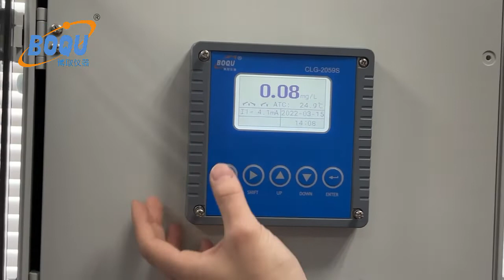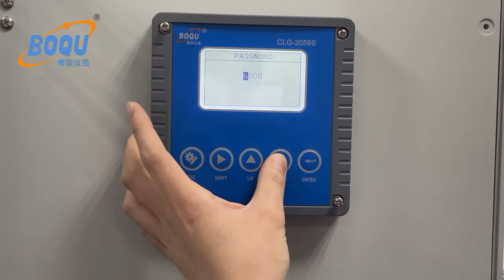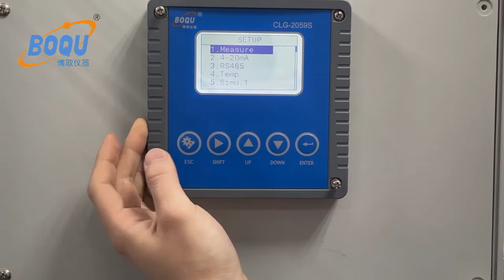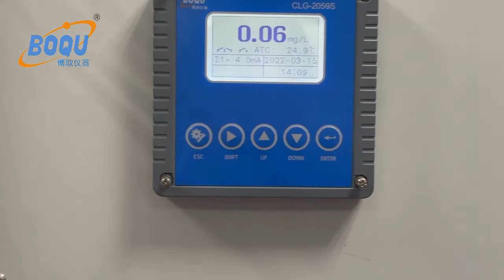Boqu Water Quality Meter Supplier | Introduction of CLG-2059S&P Online Residual Chlorine Analyzer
ClG-2059S/P online residual chlorine analyzer can directly integrate the residual chlorine into a whole machine, plug and use, centrally observe and manage it on the controller; the system integrates water quality online analysis, database and calibration functions in one, and it is Chlorine data collection and analysis provide great convenience.

Application field
Monitoring of chlorine disinfection treatment water such as swimming pool water, drinking water, pipe network and secondary water supply etc.